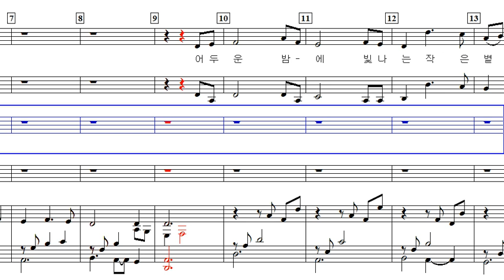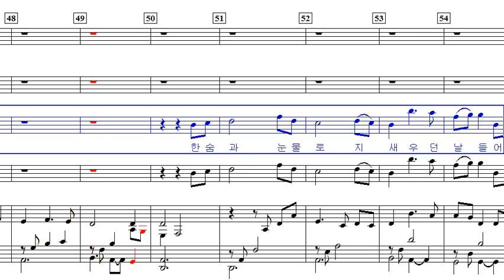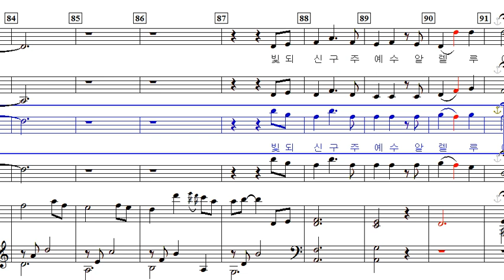테너 - 빛을 비추시네